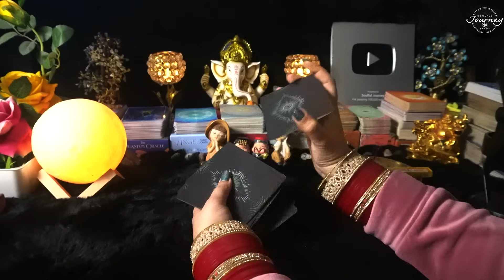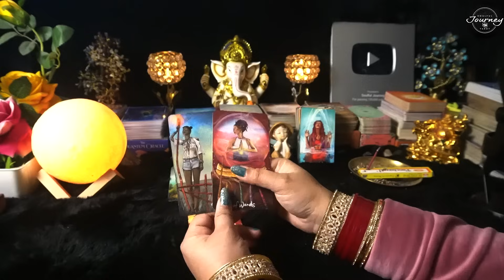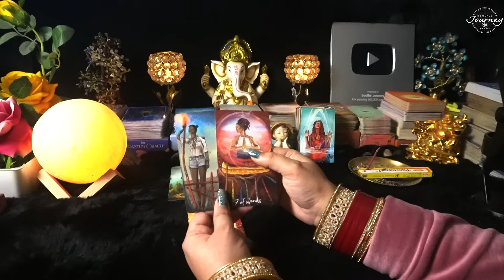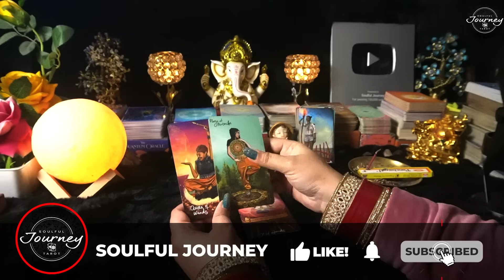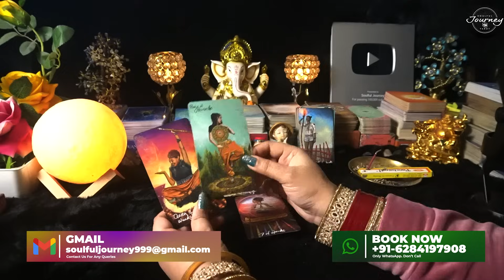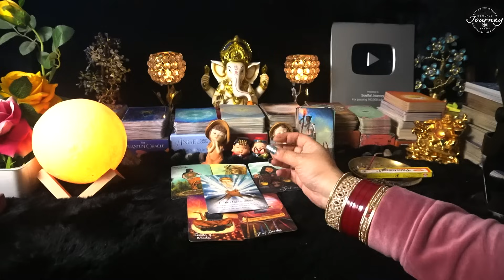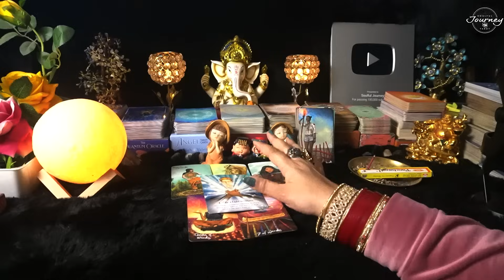Current Feelings Of Your Partner - Aaj Ki Energy - Current Feelings Tarot Hindi